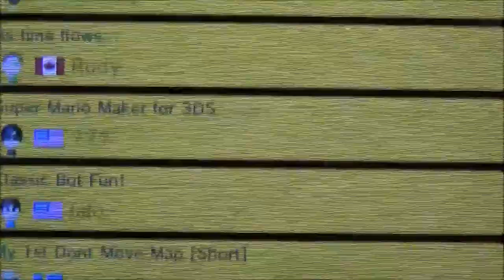SUPER MARIO MAKER 3DS #7 * 100 Marios und 8 sehr seltsame Level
Super Mario Maker 3DS Part 7 100 Marios und 8 sehr seltsame Level